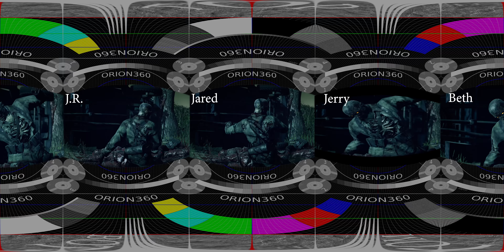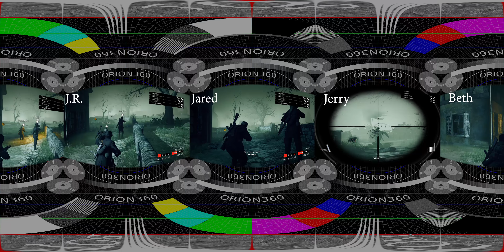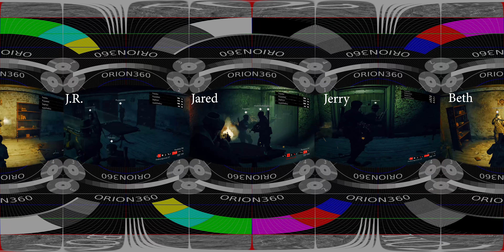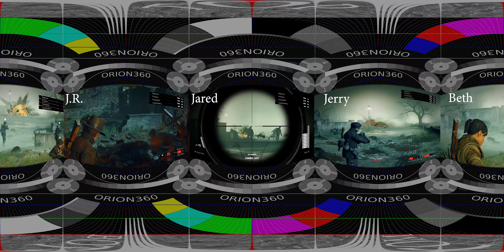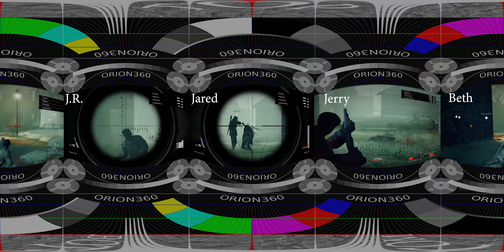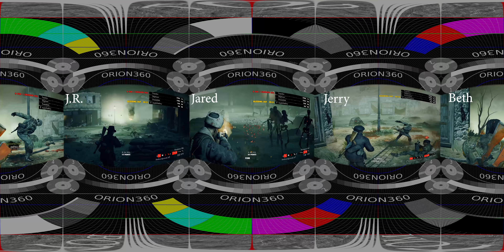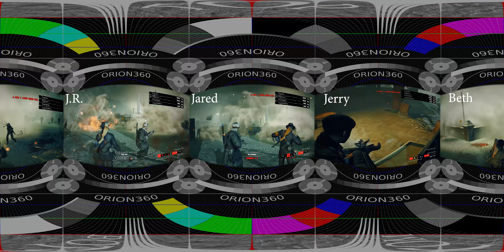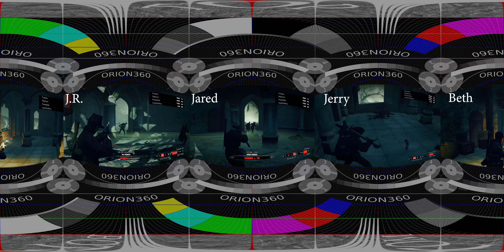☣️ 360° | Zombie Army Trilogy | C1A1 (4 Player-Views)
Campaign 1 Act 1 of Zombie Army Trilogy 360° 4 Player-Views

   💬THE VOICES
Jim (Epic SaveRoom)
Jared (GameMasters' Studio)